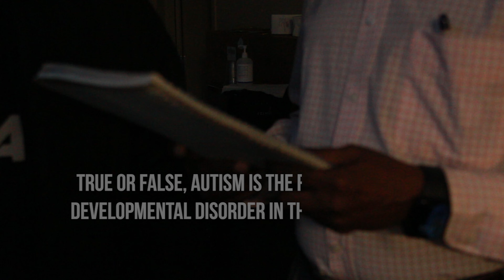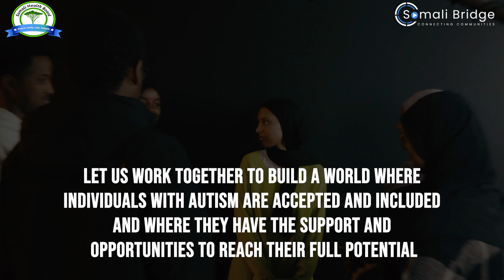Understanding Autism: Voices from the Somali Community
Hear firsthand from members of the Somali community as they share their perspectives on what autism is and the impact it has on families.

To learn more about autism and receive services, visit somalihealthboard.org